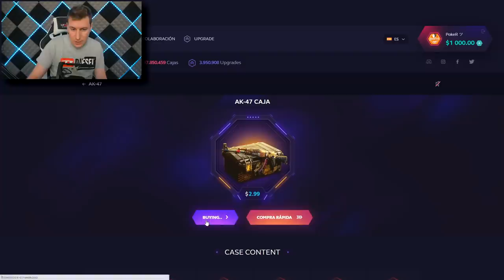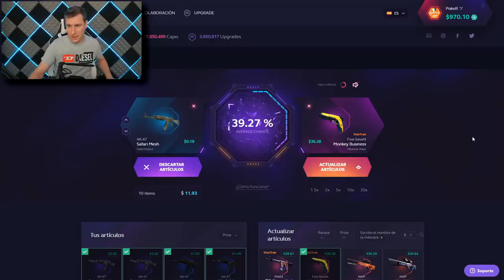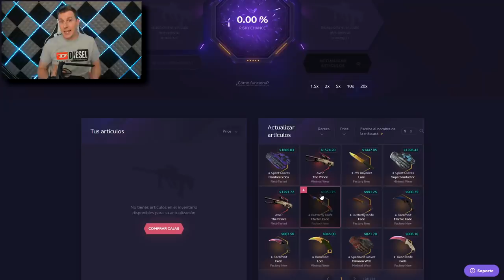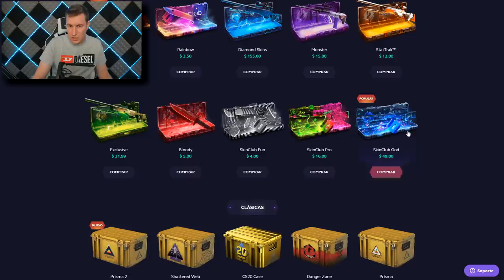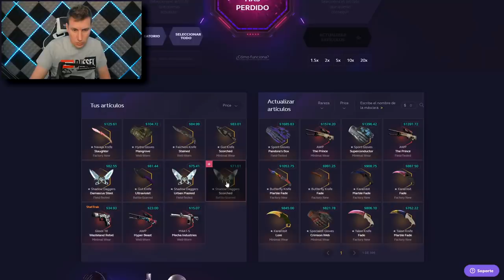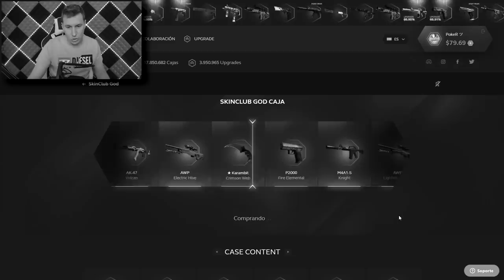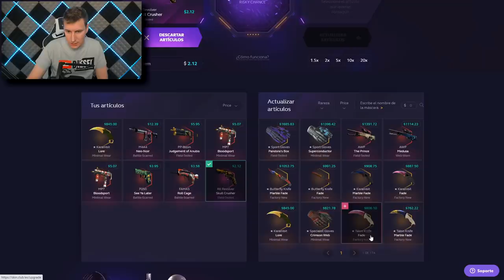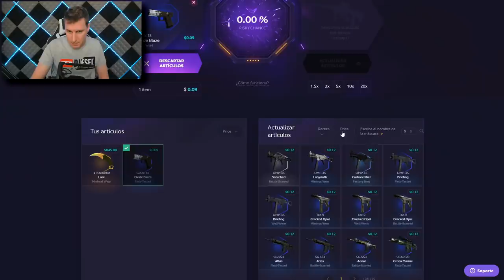EL CUCHILLO MAS CARO DE SKINCLUB